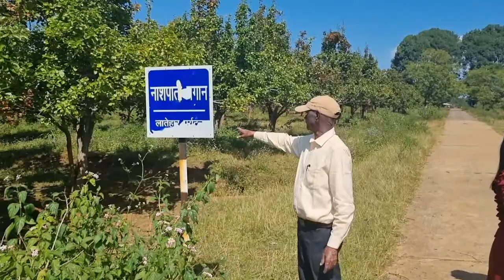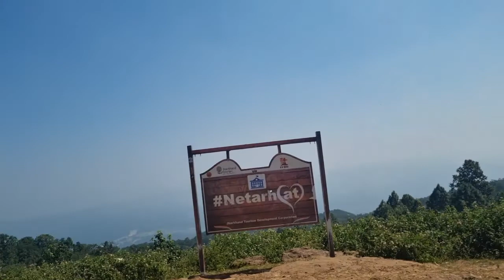Koyal View & Nashpati Garden Netarhat || Jharkhand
koyal Viewe nashpati garden netarhat#netarhat#latehar#jharkhand